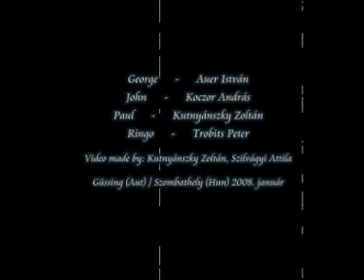A magyar Beatles / Ungarische Beatles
Faschingskabarett 2008,Güssing/Szombathely